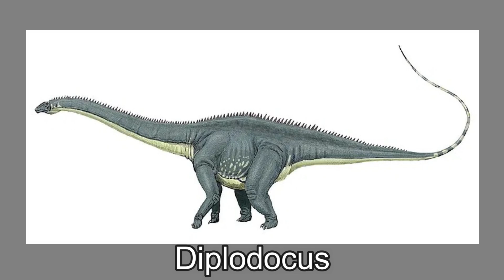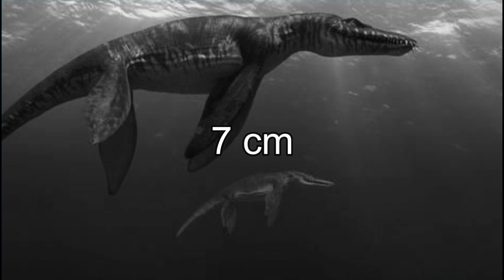What Would The World Be Like If Dinosaurs Didn't Go Extinct 65,000,000 years ago?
In this vide0 we explore what would the world be like if dinosaurs never went extinct.